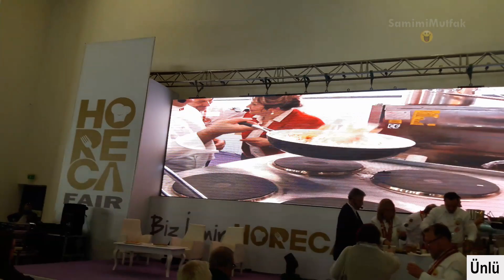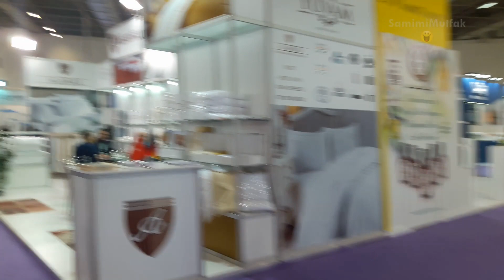İZMİR AŞÇILIK YARIŞMASI, AşçılıkYarışması, SamimiMutfak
İzmir uluslararası aşçılık yarışması, İzmir Gaziemir fuar alanı ında yapıldı. Aşçılık yarışması İzmir fuarı alanında AşçılıkYarışması İzmir yarışması , SamimiMutfak farkı ile sizlerle oluyor. Fuarda öne çıkan anlar yarışma alanı, yarışma ekipleri ve aşçılık yarışması hakkında güzel görüntüler sizlerle.

Bu tarz videoların devamı ve eğitim videolarımızı tamamen ücretsiz izleyebilmek için aşağıdaki adresleri kullanabilir, her tür soru ve görüşlerinizi için bize içtenlikle yazabilirsiniz.